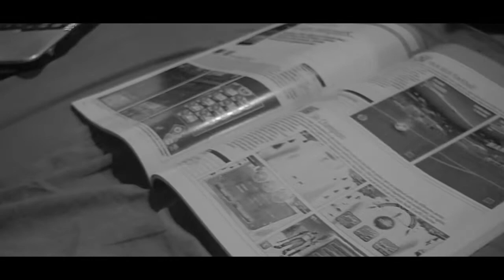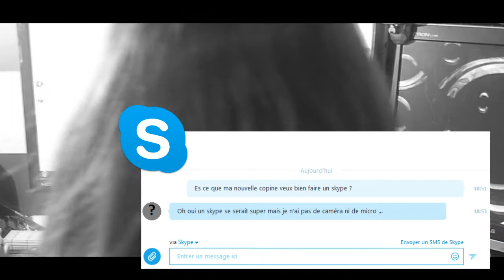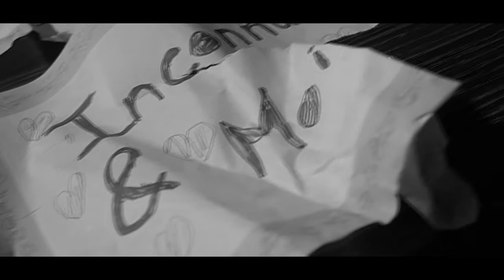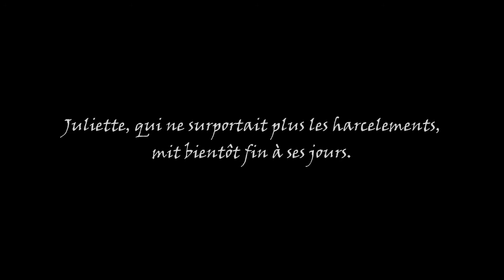Clip vidéo - Fake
Petit clip vidéo pour une musique réalisée, inspirée de "Strobe" de Deadmau5.
En espèrent que vous apprécierez, bonne vidéo et à la prochaine !